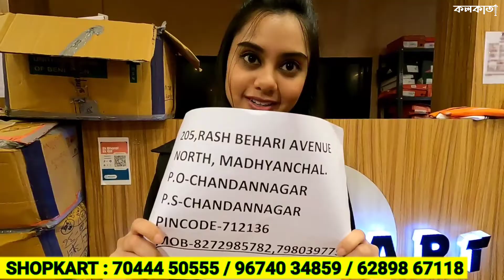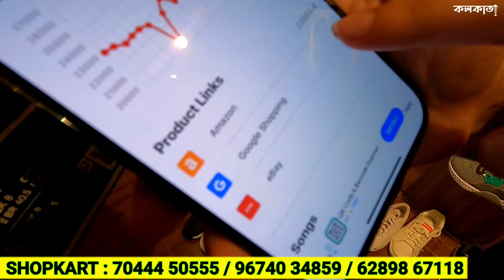৩০০ টাকা থেকে শুরু ব্র্যান্ডেড জামাকাপড় | জিন্স জুতোয় UP TO 70% ডিসকাউন্ট | 🔖 Shopkart Kolkata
♨️ Shopkart

📍 Kolkata :: AB-57 Prafulla Kanan Krishnapur ; West Kestopur Kolkata 700101

📍 Chandan Nagar :: 205 Rash Behari Avenue North Madhyanchal Pincode 712136 Opposite Bata

🎯 𝐴𝑏𝑜𝑢𝑡 𝑈𝑠 :: ➳ @indiakolkatacity 𝑖𝑠 𝑎 𝑝𝑜𝑝𝑢𝑙𝑎𝑟 𝑆𝑜𝑐𝑖𝑎𝑙 𝑀𝑒𝑑𝑖𝑎 𝑝𝑎𝑔𝑒 𝑜𝑛 𝐹𝑎𝑐𝑒𝑏𝑜𝑜𝑘 𝑎𝑛𝑑 𝐼𝑛𝑠𝑡𝑎𝑔𝑟𝑎𝑚 𝑤𝑖𝑡ℎ 𝟵.𝟱𝟬 𝐋𝐚𝐜𝐬+ (Nine Lakh Fifty Thousand) 𝑓𝑜𝑙𝑙𝑜𝑤𝑒𝑟𝑠.

নমস্কার,

🚨 ৯,৫০,০০০+  [নয় লক্ষ পঞ্চাশ হাজার] মানুষের কাছে আপনার ব্যবসার প্রচার করে দেব আমরা।

আমাদের অনলাইন প্রােমােশনের মাধ্যমে আপনার যে-কোনো ব্যবসার প্রমোশন করে; বাংলার 𝟵.𝟱𝟬 𝐋𝐚𝐜𝐬+ (Nine Lakh Fifty Thousand) মানুষের কাছে আপনার ব্যবসার প্রচার করে দিন।

Men Jeans Wholesalers & Wholesale Dealers in India Kolkata
Cheapest Price Men Jeans Wholesalers & Wholesale in India Kolkata West Bengal
Branded Jeans and Branded Shirts Wholesale Price Kolkata
Branded Jeans Latest Price from Manufacturers Suppliers Kolkata
Exclusive Jeans Wholesalers in Kolkata West Bengal
Original Men 's Branded Denim Jeans Wholesale With Bill Kolkata
Branded Jeans Manufacturer Kolkata Cheapest Jeans
Branded Jeans ! सबसे सस्ते ! Cheapest Price Jeans ! Jeans
Top Jeans Wholesalers in Burrabazar Kolkata
Lee Cheapest Price Men Jeans Wholesalers & Wholesale in India Kolkata West Bengal
Levi's Cheapest Price Men Jeans Wholesalers & Wholesale in India Kolkata West Bengal
Flying Machine Cheapest Price Men Jeans Wholesalers & Wholesale in India Kolkata West Bengal
Pepe Jeans Cheapest Price Men Jeans Wholesalers & Wholesale in India Kolkata West Bengal
U.S. Polo Assn Cheapest Price Men Jeans Wholesalers & Wholesale in India Kolkata West Bengal
Allen Solly Cheapest Price Men Jeans Wholesalers & Wholesale in India Kolkata West Bengal
Wrangler Cheapest Price Men Jeans Wholesalers & Wholesale in India Kolkata West Bengal
Spykar Mens Branded Jeans Discount at Kolkata West Bengal
Mens Branded Jeans Discount at Kolkata West Bengal
Original Branded Jeans wholesale in Kolkata
Diesel Cheapest Price Men Jeans Wholesalers & Wholesale in India Kolkata West Bengal